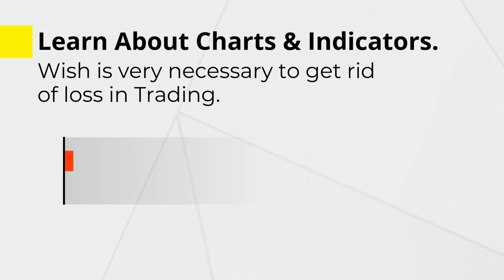AliceBlue's Trade School "The Place You Can Learn & Trade With Profit"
Trade school brings you Live webinars where you get a chance to learn more about Stock market sessions directly from our technical experts. All our webinars end with a live Q&A session with the experts where you can have the opportunity to interact directly.